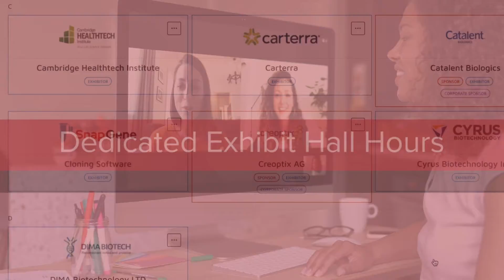PepTalk 2021 - Virtual Conference & Expo